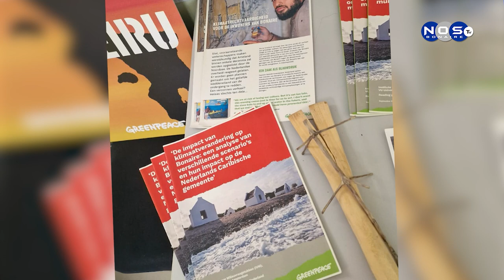1| Green Peace Bonaire na 'Caribbean Climate Justice Camp' na Sint Marten.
Notisia Nos Tv a kombersa ku Meraley Bomba di Green Peace Bonaire kende tabata na e 'Caribbean Climae Justice Camp' ku a tuma luga na Sint Marten, aki mas di 120 aktivista a partisipa den e konvenshon pa diskuti riba kambio di klima den nos region. Meraley Bomba ta amplia.